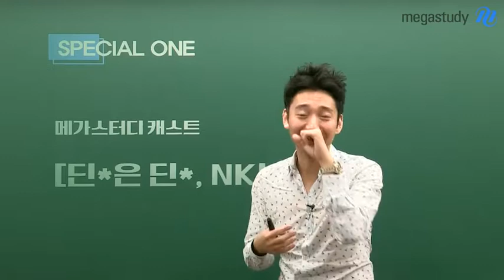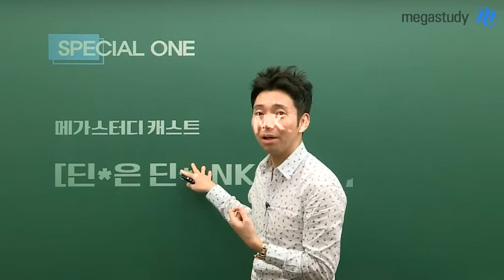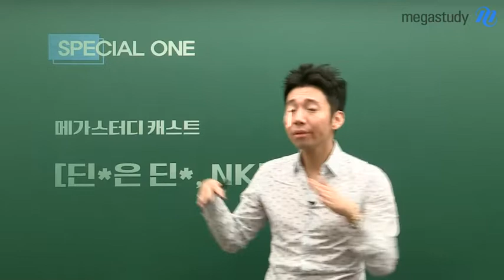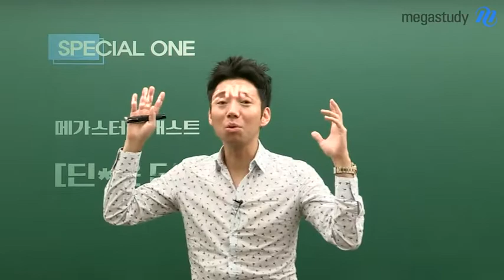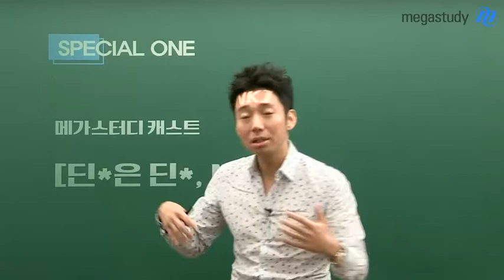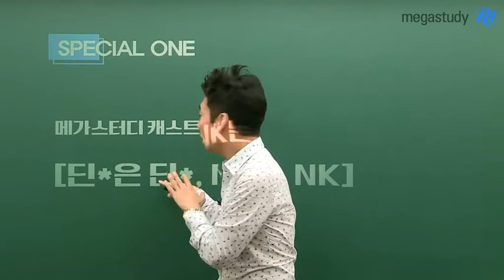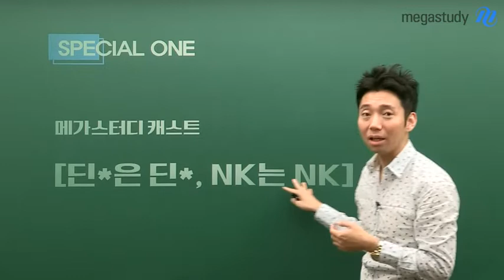[메가스터디] 자존감이 떨어질 때, 단비가 필요해? 메가스터디 화학/통합과학 남궁원쌤한테 물어봐!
- 지식도,멘탈도 엘리트인 남궁원쌤은 누구일까?

힘든 수험생활, 그리고 공부.
한만큼 안 나오고, 자존감은 점점 떨어지고..

이럴 때 어떻게 하는것이 좋을까..?
메가스터디 남궁원쌤과 함께 자존감 Up!